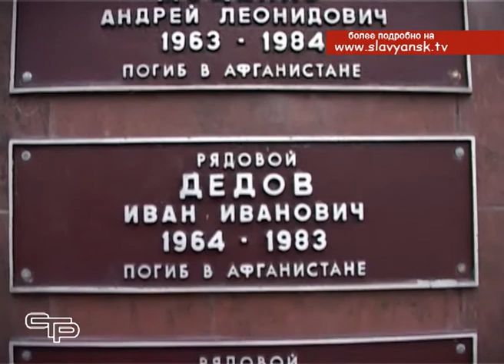25 лет вывода войск из Афганистана